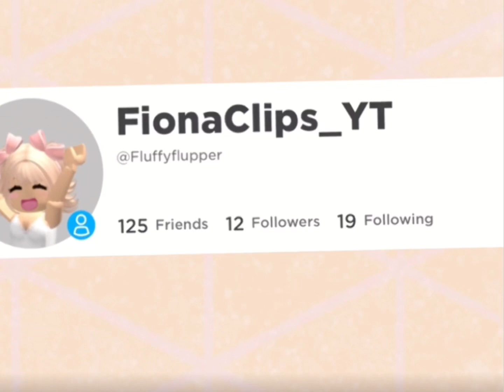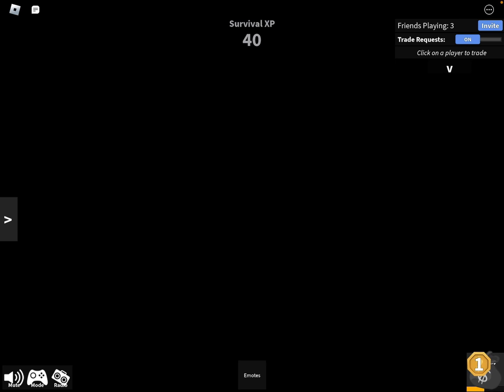Playing mm2 with my fan / friend!🤩 | roblox mm2 | Fiona Clips